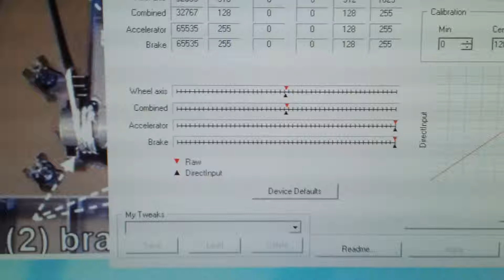Momo Racing Axis check dxtweak2